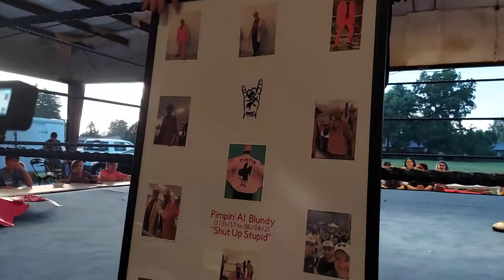Rick Ruby vs Douglas O'Shea vs Playboy vs Hawk Elliot ,For the I.E.Heavyweight Belt